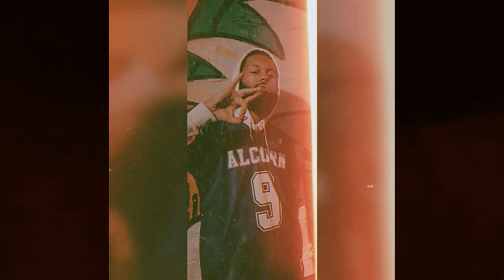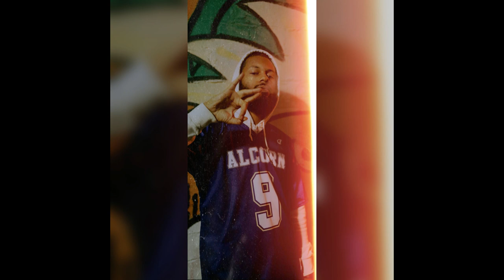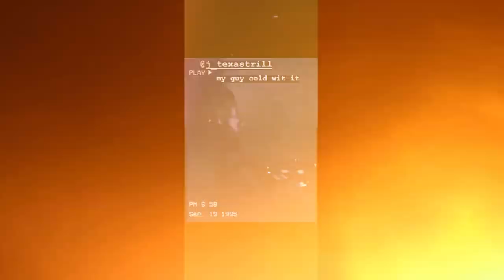J TexasTrill - Pimp C - So Excited ( Slowed N Throwed )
Just crawlin, tippin, beatin dine yo block. 1 deep, got my own security.
Its luv baby, we lookin clean, knowem talmbout! This " How We Ride ".
Groovy Smoothie got me feeling great.

Unified Sounds / Groovy Binness

Hit me for merch or a perso tape of your own to be added to my channel!!
Let take this REAL Trill shit worldwide!!